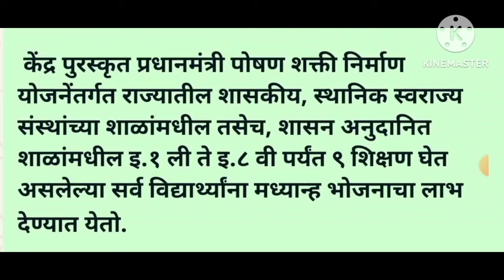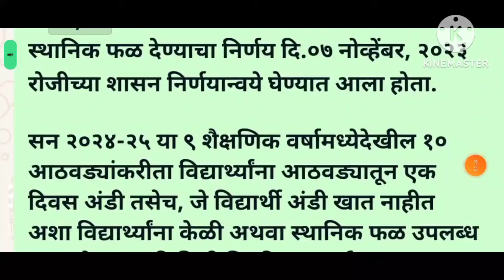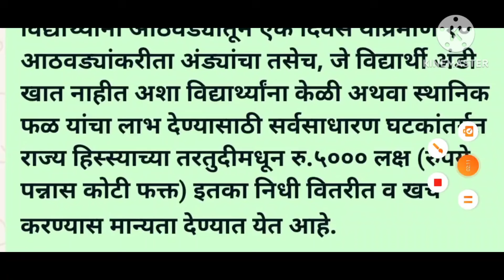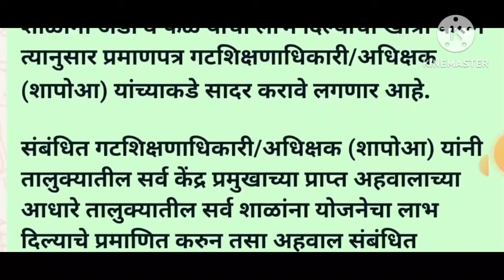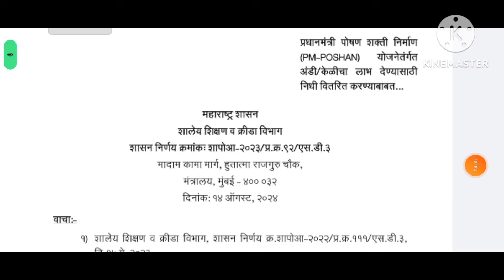इयत्ता पहिली ते आठवी विद्यार्थ्यांसाठी सरकारचा मोठा निर्णय पहा सविस्तर अपडेट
इयत्ता पहिली ते आठवी विद्यार्थ्यांसाठी सरकारचा मोठा निर्णय शासन निर्णय 14 ऑगस्ट 2024

Empolyee-good-news